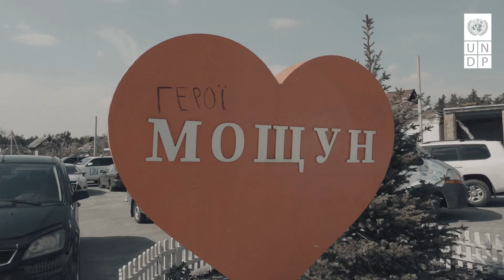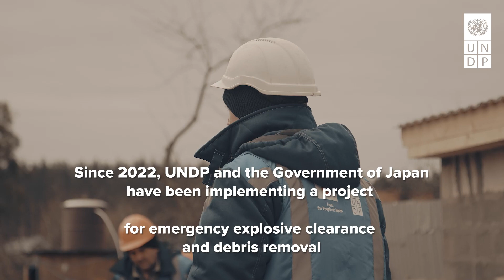The story of Valentyna Mykolaivna from Moshchun village in Kyiv Oblast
Meet Valentyna Mykolaivna from Moshchun village in Kyiv Oblast, whose dreams of a peaceful retirement were shattered by war.

Her deeply personal story unveils the resilience of the Ukrainian people.

Discover how UNDP and the Government of Japan are responding to their needs.